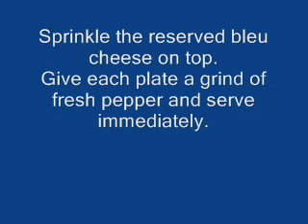How To Make Black & Blue Salad receipes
Searching Key Words:

chicken salad
easy recipes
chicken alfredo
barbecue
pasta salad recipe
cell phone
turkey recipes
healthy chicken recipes
chicken alfredo recipe
chicken casserole
chicken stir fry
grilled salmon
steak recipes
chicken crock pot recipes
waldorf salad
caesar salad
egg salad
broccoli recipes
avocado recipes
quick dinner ideas
bread recipes
bisquick recipes
pumpkin recipes
dutch oven recipes
mexican recipes
betty crocker recipes
baked chicken breast recipes
chicken wings
curry chicken
chicken marinade
chicken spaghetti